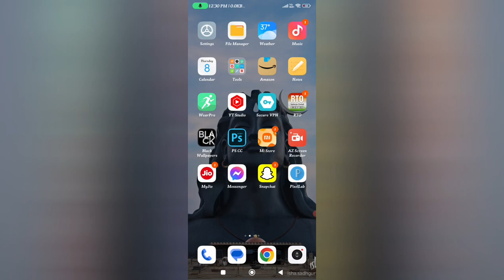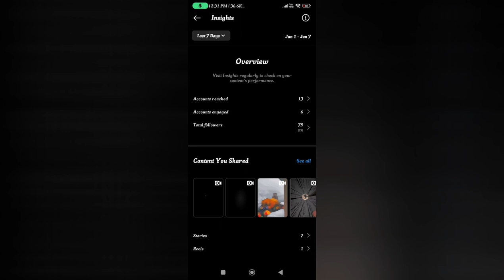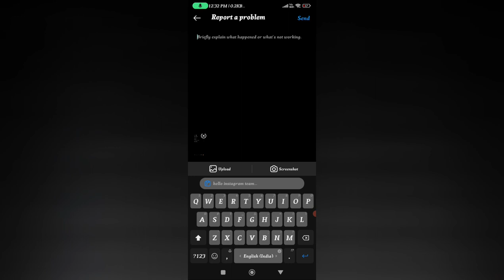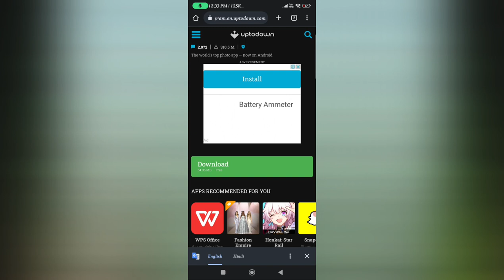Insights unavailable instagram | Instagram insights Unavailable problem (100 % Solution) In Hindi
Insights unavailable instagram,Instagram insights Unavailable problem,insights not working on instagram,insights not showing on instagram,insights not showing,Hindi Techub,Instagram Reels,Instagram